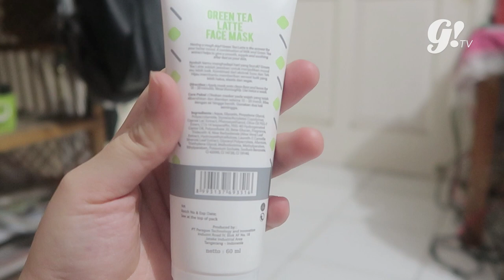REVIEW JUJUR: NYOBA SKINCARE EMINA SELAMA SEMINGGU | GOGIRL!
Skin and Body care dari EMINA cocok banget nih buat kita yang masih sekolah. Selain produknya yang bagus-bagus, harganya yang terjangkau juga jadi alasan lain buat kita untuk nyobain produk-produk EMINA!

Masih nggak percaya? Nih, intern content creatornya Gogirl! nyobain skin and body care products dari EMINA! Yuk lihat reviewnya!